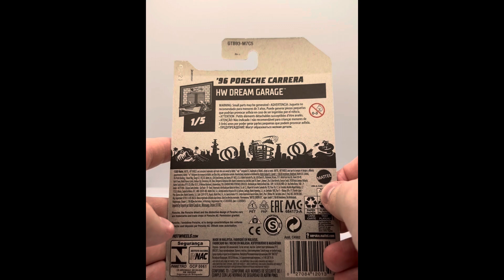Hot Wheels 🛞 🔥 '96 PORSCHE CARRERA